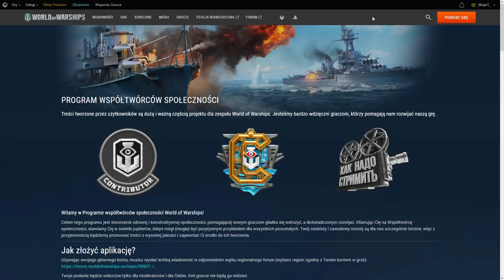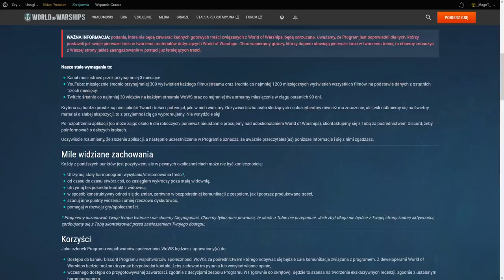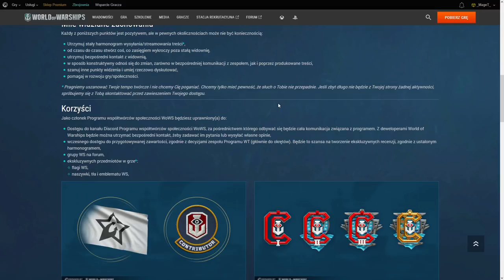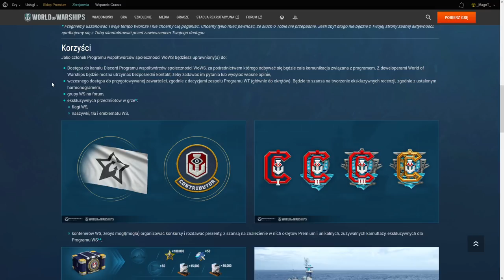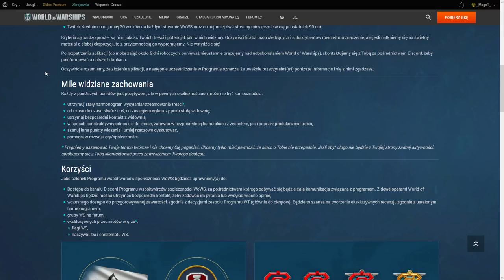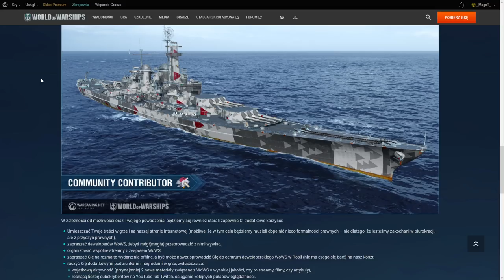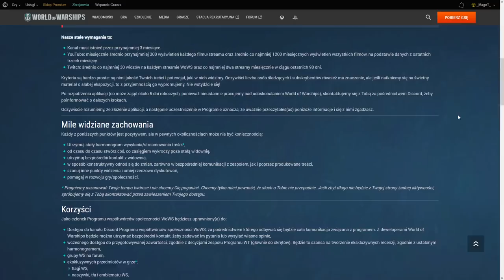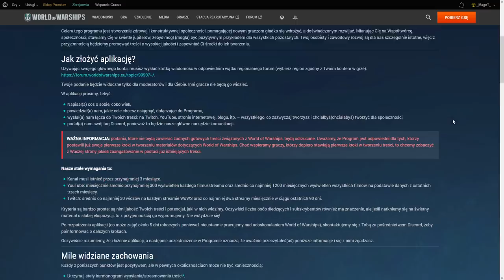World Of Warships - Czy warto być CCkiem?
►Uwagi? Komentuj!